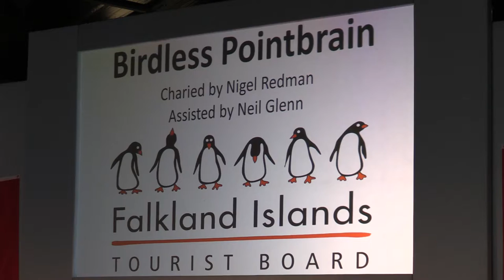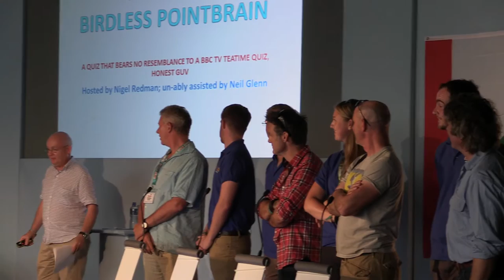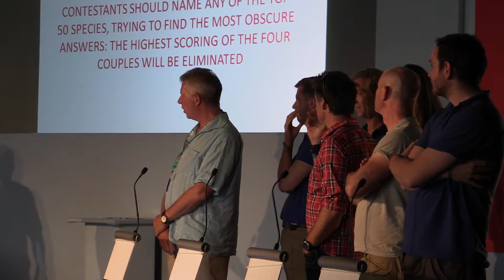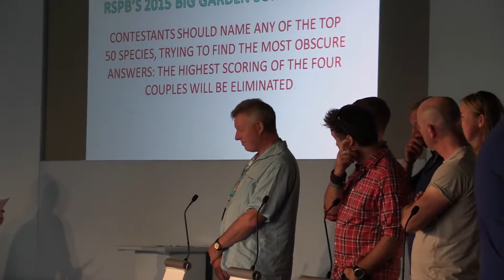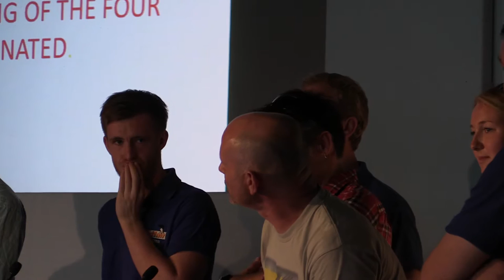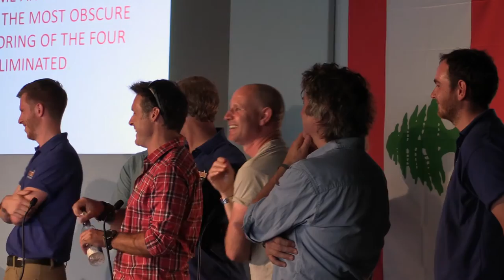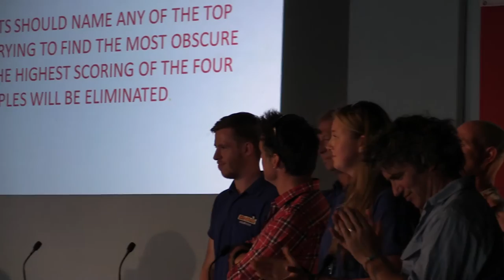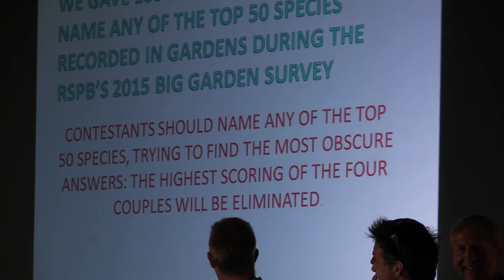A BIRDFAIR 2015 VIDEO. POINTLESS BIRDBRAIN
A 15 minute video  taken from the Pointless Birdbrain quiz held in the events marquee at the BIRDFAIR 2015 three day event at Rutland Water Nature Reserve